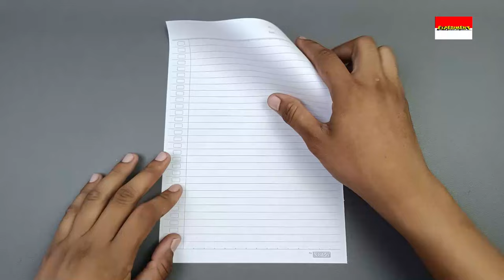Cara membuat Pesawat Kertas Terbang Jauh - How To Fold A Paper Airplane That Flies Far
cara membuat pesawat kertas yang terbang jauh dan lama,
cara membuat pesawat dari kertas bisa terbang jauh dan lama,
cara membuat pesawat kertas yang bisa terbang jauh dan lama,
cara membuat pesawat kertas terbang lama,
buat pesawat kertas terbang lama,
membuat pesawat kertas terbang lama,
cara buat pesawat kertas terbang lama,
cara bikin pesawat kertas buku tulis terbang lama dan jauh,
cara bikin pesawat kertas terbang lama dan jauh kertas buku,
cara membuat pesawat kertas yang terbang lama dan jauh,
cara buat pesawat dari kertas terbang lama dan jauh,
cara membuat pesawat dari kertas terbang lama dan jauh,
how to make a paper airplane launcher,
how to make a paper airplane easy,
how to make a paper airplane that flaps its wings,
how to make a paper airplane jet,
how to make a paper airplane boomerang,
how to make a paper airplane glider,
how to make a paper airplane circle,
how to make a paper airplane launcher without rubber band